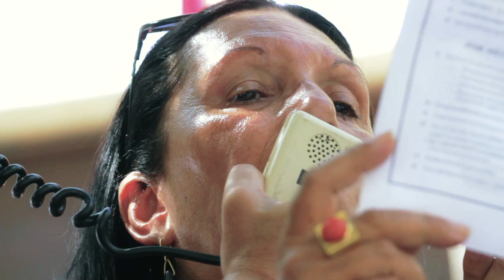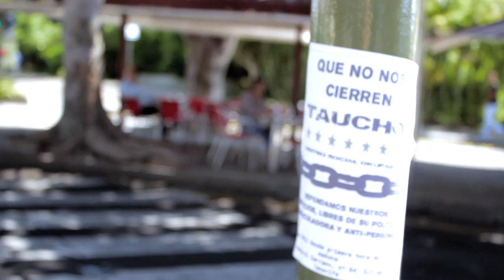Lucha Sindical hacia la HUELGA GENERAL